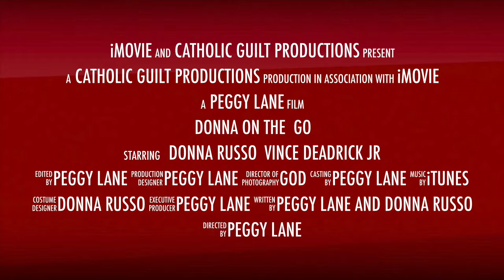Donna On The GO TRAILER ACTION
Donna On The is a Web Series that has been submitted for an EMMY.

It is in the Short Form Non Fiction category.

Starring                                     Donna Russo

Produced and Directed By     Peggy Lane

Co Executive Producer          Craig Hutchison

Supervising Producer           Vince Deadrick Jr

Donna On The Go is a Web Series designed to raise awareness for people with challenges. While many venues have made progress having ramps, and scooters etc, there are still many obstacles to overcome.

   Donna On The Go is a light hearted look at some of them.

Starring Donna Russo